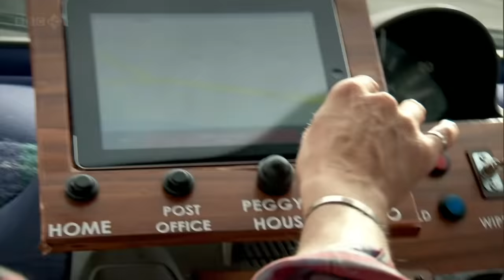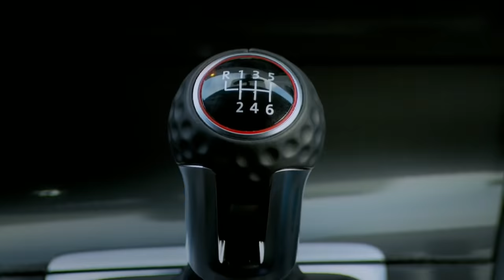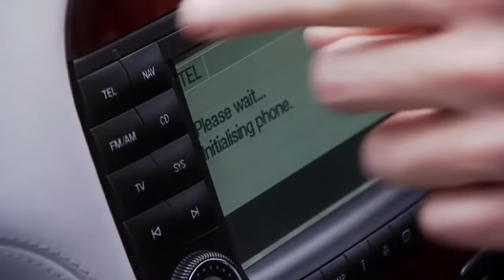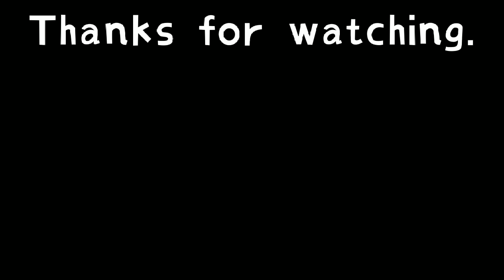Clarkson, Hammond and May German Accent Compilation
got bored, made this.